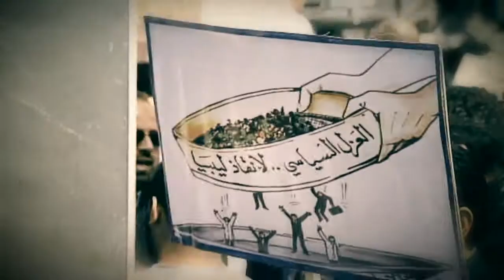Trailer - Ljudi i moć 64 - Libijske brigade